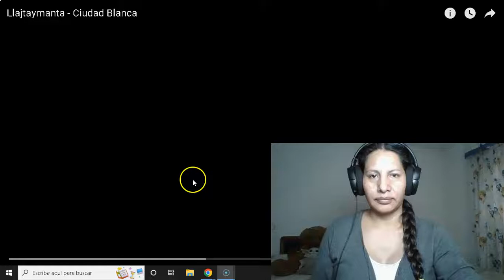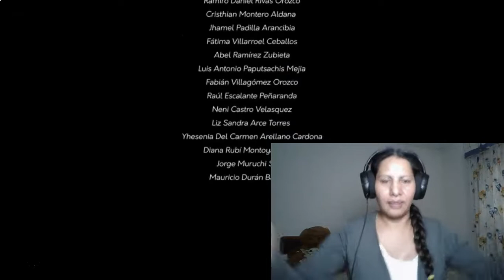🎶​🎙️​🎸 REACCIÓN EN QUECHUA-Llajtaymanta , Ciudad Blanca🎶​🎙️​🎸